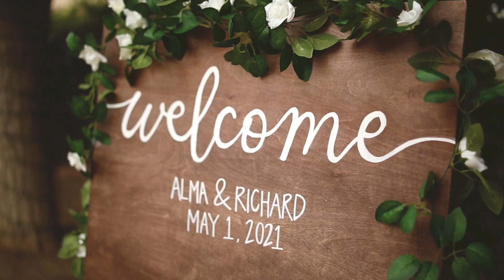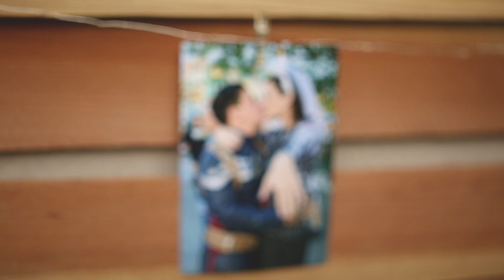alma & richard | may 1, 2021